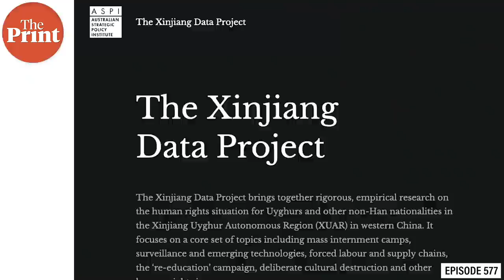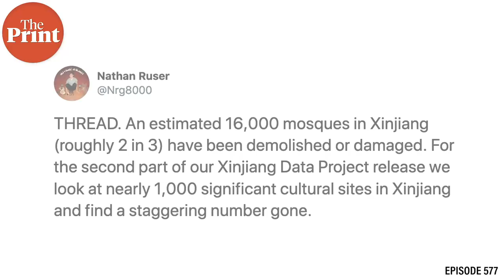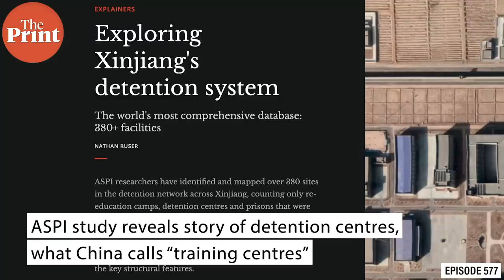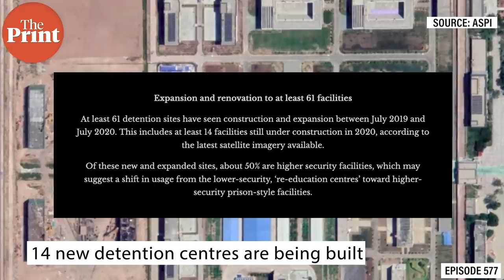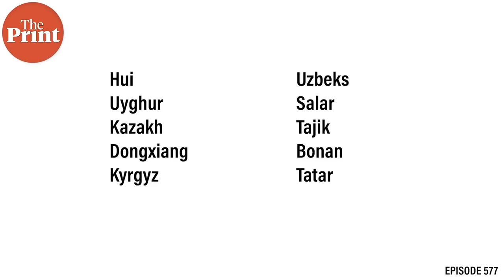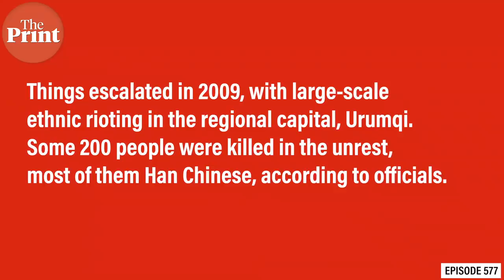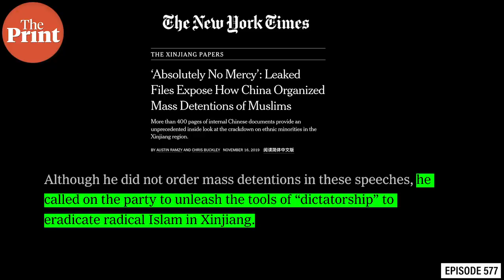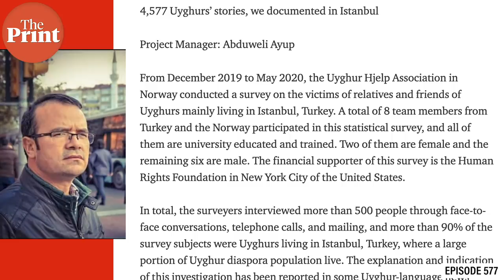What are the Xinjiang and Uyghur issues & new evidence of China’s massive de-Islamisation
Correction: At 1.54, the correct number is 16,000. Error is regretted.

New evidence has emerged about China’s large-scale destruction of mosques, mazars and continued building of detention centres for its Uyghur Muslim population in Xinjiang. In episode 577 of Cut The Clutter, Shekhar Gupta explains where the tensions rise from, the geo-strategic picture of Xinjiang & the Muslim World’s silence.

Research by Taran Deol, Unnati Sharma & Srijan Shukla